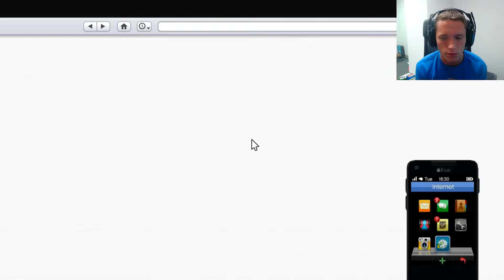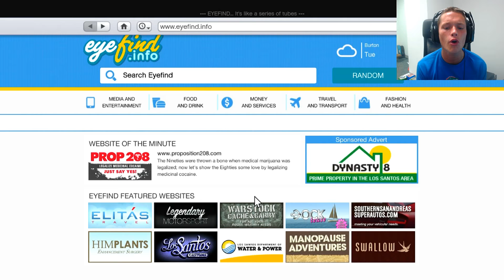Grand Theft Auto 5 Multiplayer - Part 213 - Panty Droppin' Panto (GTA Online Let's Play)